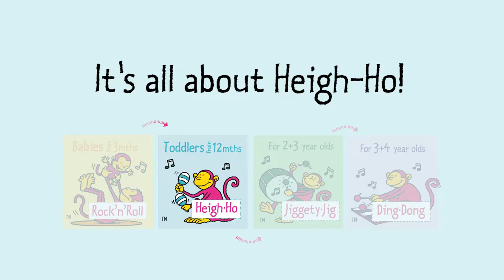Heigh-Ho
Heigh-Ho is our stage 2 class for toddlers. Catchy and upbeat sounds for making  Monkey Music!